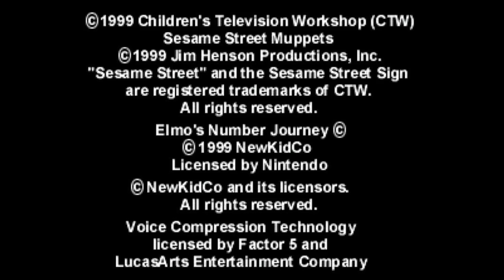Elmo's Number Journey - Nintendo 64 - Intro & Title Screen